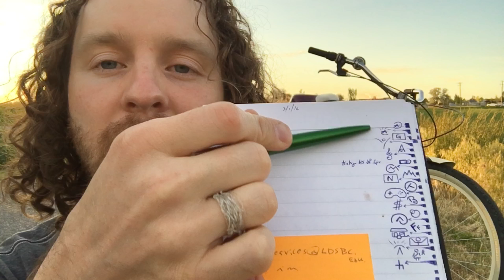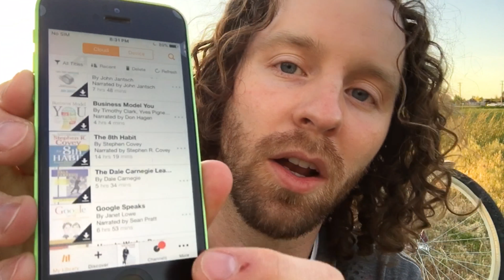Overcoming Depression | Story Time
I have found 5 things that help me dill with my depression. 1: I choose to believe I have purpose. 2: Exercise. 3: Tracking my thoughts. 4: Reading good books. 5: Looking for ways to bless other lives.